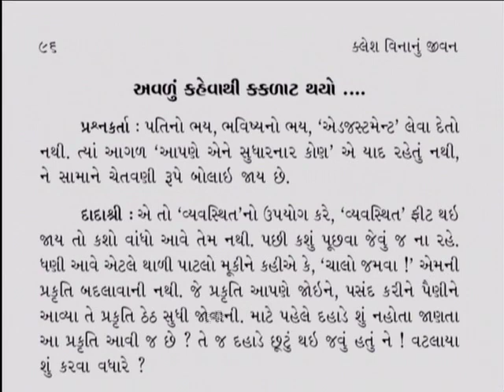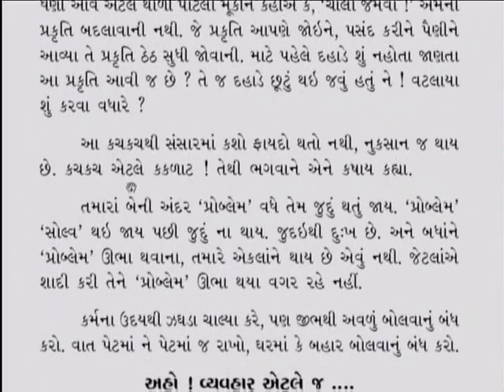Klesh Vinanu Jivan Parayan Part-28 | Page 96 | Be Humble | Observe Prakruti | Pujyashree Deepakbhai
In this video, Pujyashree Deepakbhai explains mistakes of prakruti and speech. We should analyse how, where and why our speech is hurting others. We should not see fault of others as they are Pure soul. Rules (Niyam) are not meant to see whether others follow them or not. They are to be followed by us and are meant for us to keep our safe side. Our job is to observe the prakruti. When the ego thinks that I am everything, then show the ego how big the universe is, then going lowly comes the galaxies, the planets and then comes the earth, then comes the continents, then comes the country, states, region, cities, town. Then comes the streets, the building, and the flat in which we reside. Then the bedroom and then you.  When we make the ego realise where we stand then it will become humble. This was how Pujya Niruma used to maintain awareness.

આ વિડીયોમાં પૂજ્યશ્રી દિપકભાઈ પ્રકૃતિ અને વાણીથી થતી ભૂલો વિશે સમજણ આપે છે. આપણે નિરીક્ષણ કરવાની જરુરુ છે કે ક્યાં અને કેવી રીતે આપણી વાણીથી બીજાને દુઃખ થઈ જાય છે. વ્યક્તિની ભૂલો નહિ જોતા આપણે શુદ્ધાત્મા જોવા જોઈએ. નિયમ બીજા પળે છે કે નહિ તે માટે નથી પણ આપણી પોતાની સેફ સાઈડ માટે રહેલા હોય છે. આપણે પ્રકૃતિનું નિરીક્ષણ કરવાનું છે. જયારે અહંકાર ઉભો થાય કે હું જ સર્વસ્વ છું ત્યારે આપણે તેને બતાવું જોઈએ કે આટલા મોટા બ્રહ્માંડમાં, જેમાં કેટલીએ અકાશ ગંગા, ગ્રહો છે જેમની એક આપણી પૃથ્વી છે. તેમાં કેટલાય ખંડ, દેશો, રાજ્યો, પ્રદેશો, શહેરો, તાલુકા રહેલા છે. જેમાં શેરીઓ, બિલ્ડીંગ અને તેમનો આપણો એક ફ્લેટ જેમના એક રૂમમાં આપણે રહીએ છે. અહંકારણે જયારે આવું સમજ્ય ત્યારે તે લગુત્તમ તરફ વળે છે. આવીજ રીતે પૂજ્ય નીરુમા જાગૃતિ ગોઠવતા હતા.